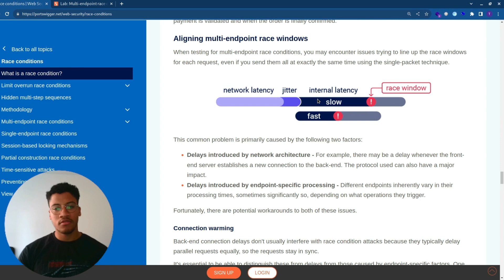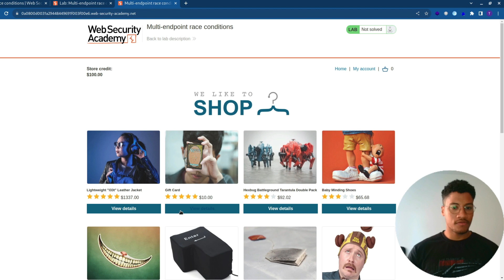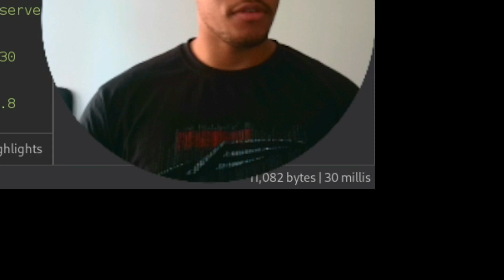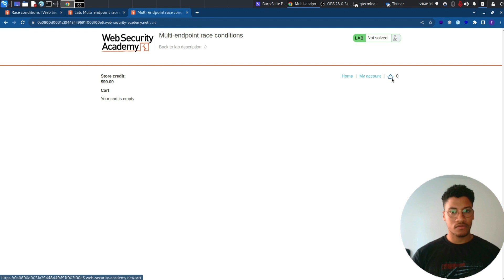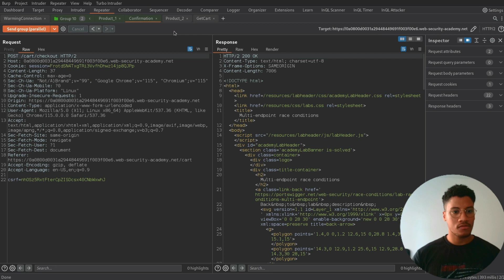Race Conditions: Multi-endpoint race conditions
Hi!
There is a new topic published by PortSwigger on Web Security Academy!
- Race Conditions
I want to share the solution of all the six labs, this is the third one:

Below there are the interesting resources to expand your knowledge on Race Conditions vulnerabilities and to easily comprehend the topic, It's well explained!

About Me:
- Bachelor's Degree in Computer Engineering at Università Degli Studi Roma Tre
- Burp Suite Certified Practitioner (BSCP)
- eLearnSecurity Web Application Application Tester (eWPT)
- eLearnSecurity Web Application Application Tester eXtreme (eWPTx)